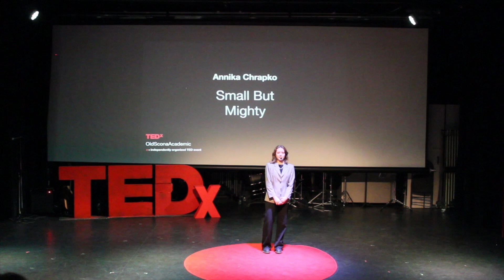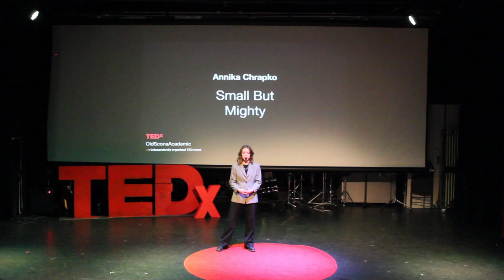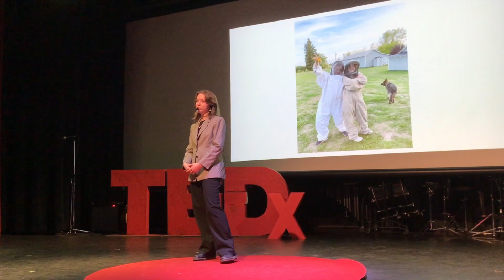Small But Mighty | Annika Chrapko | TEDxOldSconaAcademic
Annika Chrapko's talk is about the importance of bees and their ripple effect on nature, the economy, and everyones lives.  From a young age, Annika Chrapko has been passionate about the environment, helping others, and making a positive impact. She is a Grade 10 student involved in many activities and organizations such as the City of Edmonton Youth Council, Edmonton's Community Helpers Program, and Edmonton Youth for Climate. Being connected to people and nature has given her plentiful subject matter for her TEDx Talk, which is about the life-giving importance of bees to people and the planet. Not only has Annika done physical work in a beekeeper's suit, she has also been on the economic side of the equation. Alongside her family members, she sells the output of the family's farm through small businesses. Part of those businesses requires having a well pollinated orchard - thanks to the bees! Although bees seem small and insignificant, they have a huge impact on the environment and economy. This talk was given at a TEDx event using the TED conference format but independently organized by a local community.